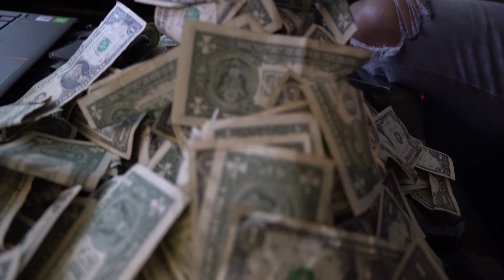COUNTING MONEY I MADE IN ONLY 3 HOURS